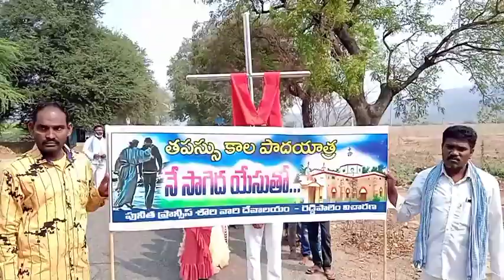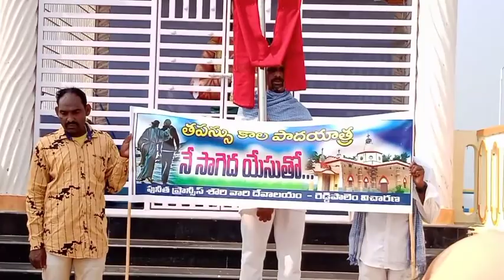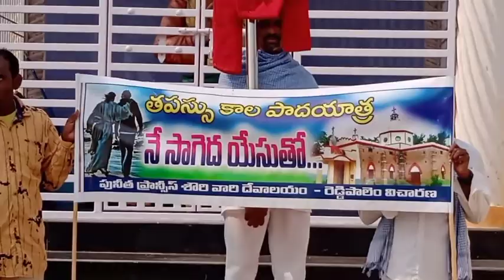Reddypalem to jaynthiramapuram తపస్సు కాలం పాధయాత్ర jesus worship Anand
jesus worship anand ,తనస్సు కాలం పాదయాత్ర Reddypalem to jayanthiramapuram